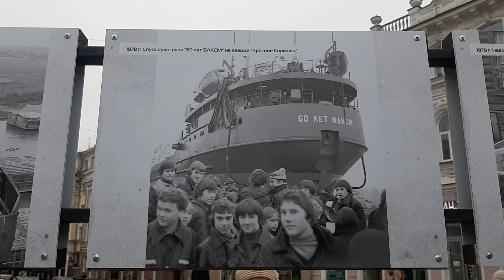Выставка Былое и время Ч 3